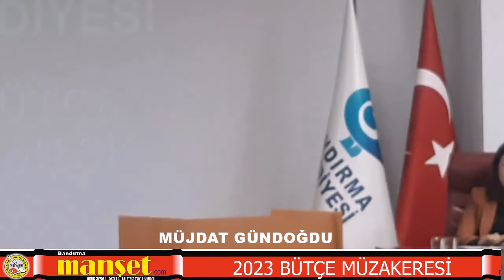6 MÜJDAT GÜNDOĞDU BANDIRMA BELEDİYE MECLİSİ 2023 BÜTÇE MÜZAKERESİ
6  MÜJDAT GÜNDOĞDU  BANDIRMA BELEDİYE MECLİSİ 2023 BÜTÇE MÜZAKERESİ